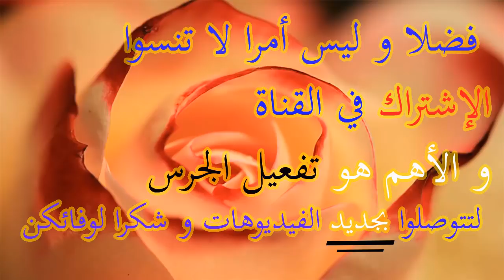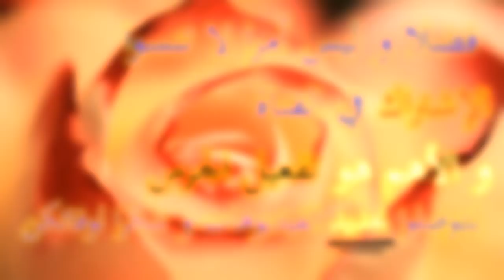جديد أسعار أروع 10 موديلات مجوهرات الذهب من خواتم ذهب و براسليات و طوانق عند بيجوتري فاتن